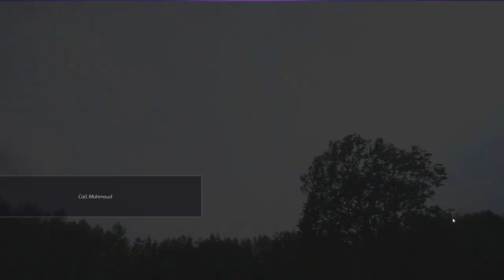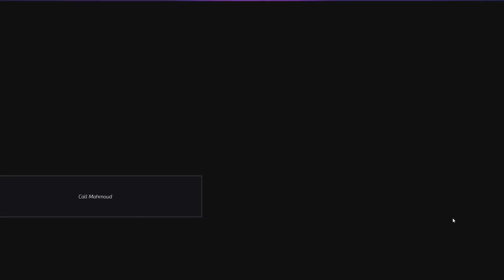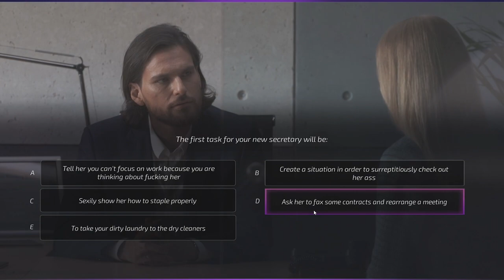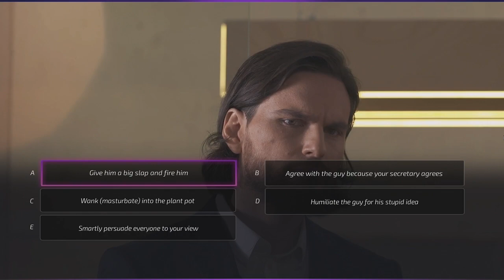Seduce Your Enemies! | Super Seducer 2 - TFS Plays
TFS Plays Super Seducer 2!